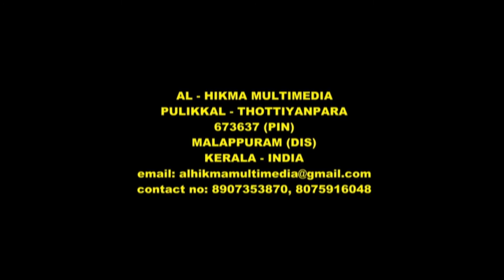പൗരത്വ ഭേദഗതി: പ്രതിഷേധത്തിന്റെ നേർവഴി.ഡോ: മുഹമ്മദ് റാഫി. അങ്ങാടിപ്പുറം മണ്ഡലം മുജാഹിദ് സമ്മേളനം.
AL - HIKMA MULTIMEDIA